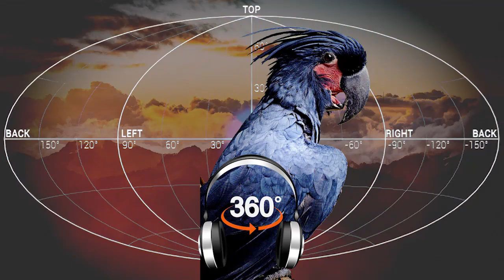This bird says live your best life | Palm cockatoo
"Listen with headphones to get the full experience! Ambisonic surround sound requires the use of headphones, two stereo channels can accommodate 360 degree surround sound. I hope you like it!

Relaxing bird and nature sounds can help you study, rest and sleep. Leave this on in the background and feel the stress slowly melt away."

"令人放松的鸟鸣和大自然的声音可以帮助您学习、休息和睡眠。 把它留在背景中，感受压力慢慢消失。Lìng rén fàngsōng de niǎo míng hé dà zìrán de shēngyīn kěyǐ bāngzhù nín xuéxí, xiūxí hé shuìmián. Bǎ tā liú zài bèijǐng zhōng, gǎnshòu yālì màn man xiāoshī.
Los sonidos relajantes de las aves y la naturaleza pueden ayudarlo a estudiar, descansar y dormir. Deje esto en segundo plano y sienta que el estrés se desvanece lentamente.
Entspannende Vogel- und Naturgeräusche können Ihnen beim Lernen, Ausruhen und Schlafen helfen. Lassen Sie dies im Hintergrund und spüren Sie, wie der Stress langsam verschwindet.
Les sons relaxants des oiseaux et de la nature peuvent vous aider à étudier, à vous reposer et à dormir. Laissez-le en arrière-plan et sentez le stress disparaître lentement.
リラックスできる鳥と自然の音は、勉強、休息、睡眠に役立ちます。 これをバックグラウンドでオンのままにして、ストレスがゆっくりと溶けていくのを感じてください。Rirakkusudekiru tori to shizen no oto wa, benkyō, kyūsoku, suimin ni yakudachimasu. Kore o bakkuguraundo de on no mama ni shite, sutoresu ga yukkuri to tokete iku no o kanjite kudasai.
Расслабляющие звуки птиц и природы помогут вам учиться, отдыхать и спать. Оставьте это на заднем плане и почувствуйте, как напряжение медленно уходит.Rasslablyayushchiye zvuki ptits i prirody pomogut vam uchit'sya, otdykhat' i spat'. Ostav'te eto na zadnem plane i pochuvstvuyte, kak napryazheniye medlenno ukhodit.
आरामदेह पक्षी और प्रकृति की आवाज़ें आपको अध्ययन, आराम करने और सोने में मदद कर सकती हैं। इसे पृष्ठभूमि में छोड़ दें और महसूस करें कि तनाव धीरे-धीरे दूर हो गया है।aaraamadeh pakshee aur prakrti kee aavaazen aapako adhyayan, aaraam karane aur sone mein madad kar sakatee hain. ise prshthabhoomi mein chhod den aur mahasoos karen ki tanaav dheere-dheere door ho gaya hai.
Os sons relaxantes de pássaros e da natureza podem ajudá-lo a estudar, descansar e dormir. Deixe isso em segundo plano e sinta o estresse dissipar lentamente.
يمكن أن يساعدك الاسترخاء على أصوات الطيور والطبيعة على الدراسة والراحة والنوم. اترك هذا في الخلفية واشعر بالتوتر يتلاشى ببطء.yumkin 'an yusaeidak aliastirkha' ealaa 'aswat altuyur waltabieat ealaa aldirasat walraahat walnuwmi. autruk hadha fi alkhalfiat washeur bialtawatur yatalashaa bibut'."

I am a composer and musician based in Australia. I started this channel as a way to take my decades of knowledge and experience and create music that can be shared with all people around the world. Whether you are looking to relax after a hard day at work, spend some time in quiet study or meditation, or just to leave something on in the background while you go about your day, my hope is that my music can make your day just a little bit better.

I look forward to hearing from you in the comments, thank you!

- Hai Yun Feng